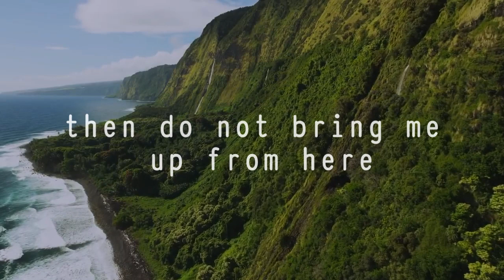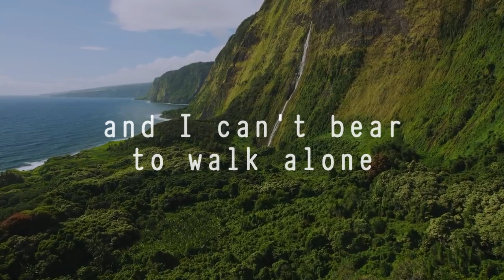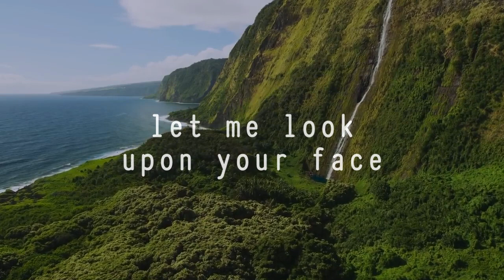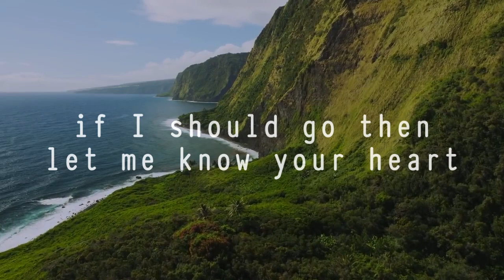The Desert -The Story of Moses - Ft Sean Carter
The Desert is the story of Moses from Exodus 33

If Your Glory does not go with me
then do not bring me up from here
for the desert with You is better
than milk and honey without You near

and I have come to find you Lord
please show me who you are
and I cant bear to walk alone
if I should go then let me know your heart

and I have journeyed with clouds of glory
and burning fires in the night
but I've longed for the sight of much more
Oh let Your goodness flood my eyes

For I have come to find You Lord
and I can't bear to walk alone

Oh God my God
You have called me out by name
You have raised me up
You have led me to this place
Lord remove the veils
let me look upon your face
'cause all I ever wanted was to know You
and even paradise is hell without You

I have come to find You lord

and as I go let me know Your heart